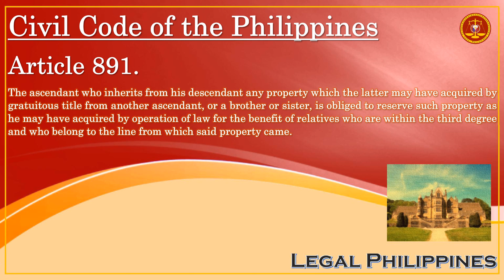Reserva Troncal | Reserva Troncal Explained | Reserva Troncal Meaning | Civil Code Article 891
CC0891
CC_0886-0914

Republic Act No. 386 Civil Code of the Philippines, Book III Different Modes of Acquiring Ownership, Title IV Succession, Chapter 2 Testamentary Succession, Section 5 Legitime

Article 891. The ascendant who inherits from his descendant any property which the latter may have acquired by gratuitous title from another ascendant, or a brother or sister, is obliged to reserve such property as he may have acquired by operation of law for the benefit of relatives who are within the third degree and who belong to the line from which said property came.